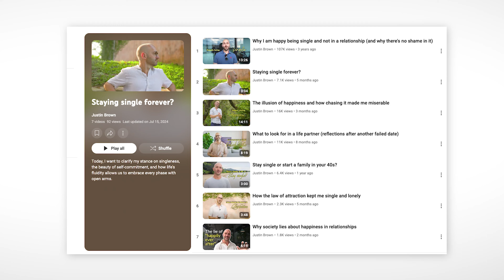Why I'm giving up being single | Reflections on dating in Vietnam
I moved from the US to southeast Asia about 7 years ago. During this time I've embraced the single life and even created a series of videos about it:

But now I'm reconsidering the desire to be single. And it's all thanks to one particular country: Vietnam.

► If you want to learn how to find your life purpose (in an unconventional way)